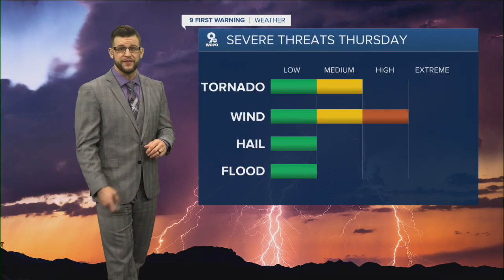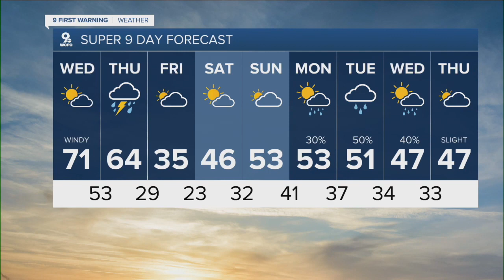Severe weather potential for Thursday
Thursday is a 9 First Warning Weather Alert Day due to the potential of strong and severe storms. Winds, tornadoes, and hail are all possible with this threat. Meteorologist Brandon Spinner has a breakdown of the threats and timing here!